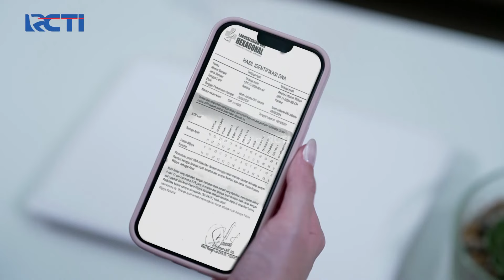Ayu Pilih Reno Atau Andrew?! | CINTA BERAKHIR BAHAGIA | Eps.211-212 (6/7)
Andrew ingin Ayu ungkapkan yang sejujur-jujurnya untuk memilih Reno atau Andrew yang jadi pasangan hidupnya